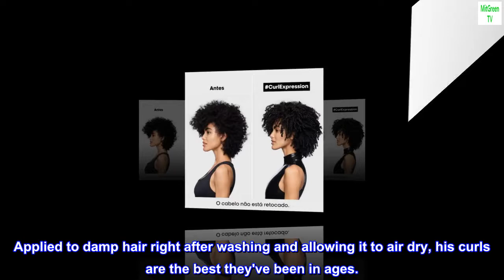L'Oreal Professionnel Curl Expression Leave-In Cream | For Curly and Coily Hair | Provides 2X More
DESCRIPTION
This professional leave-in cream provides 2x more hydration without weighing down curls and coils for long lasting smoothness. Paraben free.
BENEFITS
Provides 2x more hydration without weighing down curls and coils for long lasting smoothness.
SUGGESTED USE
Apply on towel-dried hair. Do not rinse.

About us
“Because you’re worth it.” With this world-recognized slogan, and from the beginning, L’Oréal Paris has encouraged women to live their best lives according to their own rules and desires.

Beauty to inspire

Beyond cosmetics, L’Oréal Paris creates a world of Parisian beauty to inspire every woman everywhere. In dialogue from the streets to its runways, myriad interpretations of Parisian beauty and femininity are reinvented every day.

Absolute perfection for curly hair!

My teen has tried three different curl definers for his hair over the past month. While they've all been awesome, this is our absolute favorite. It moisturizes and defines curls without elongating them too much, allowing him to have the curly fro look he's been striving for. The smell is also nice. Applied to damp hair right after washing and allowing it to air dry, his curls are the best they've been in ages.

We absolutely will buy this again